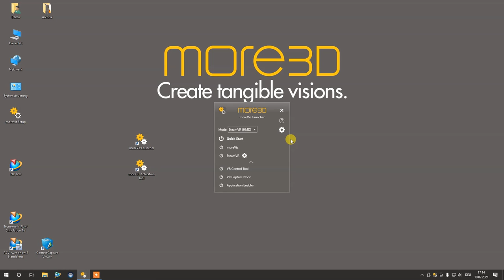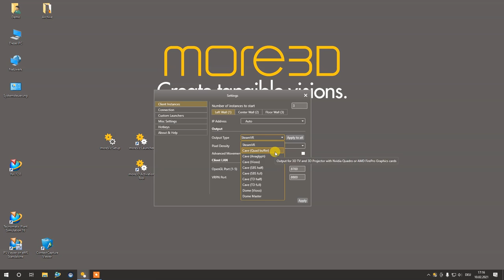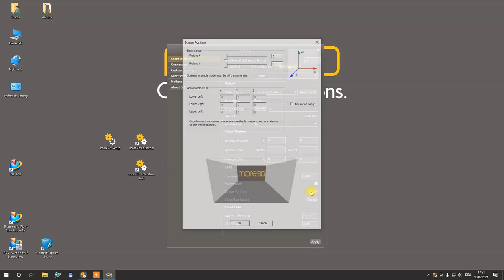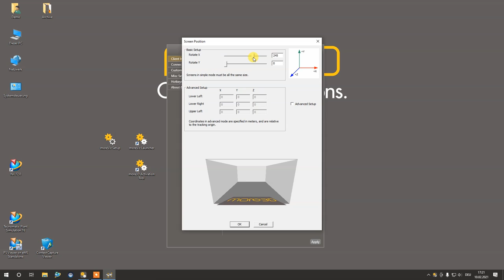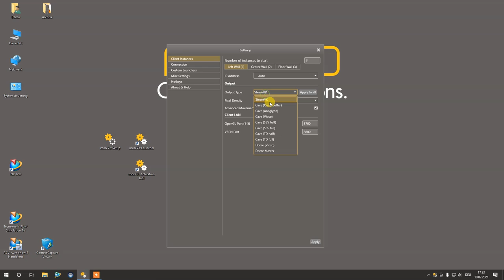moreViz 1.17: Client Instance Settings for CAVE, Powerwall and HMD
In this quick tutorial we're looking at the basic settings of the new moreViz software version 1.17. The new launcher holds all client configuration centrally and allows to freely configure comfortably from a central place.